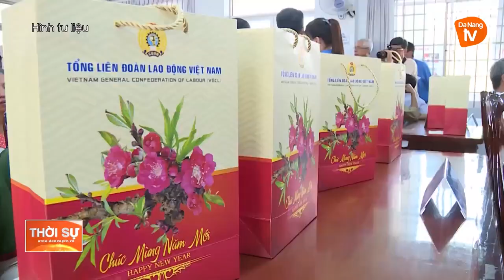QUYẾT ĐỊNH CỦA CHỦ TỊCH NƯỚC VỀ VIỆC TẶNG QUÀ TẾT NGUYÊN ĐÁN 2022